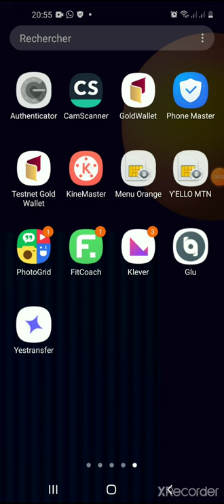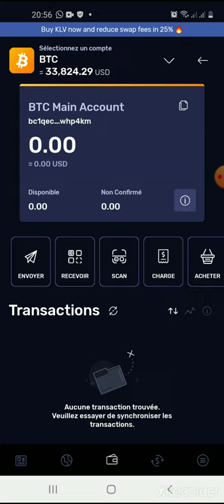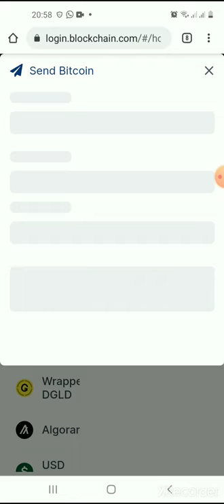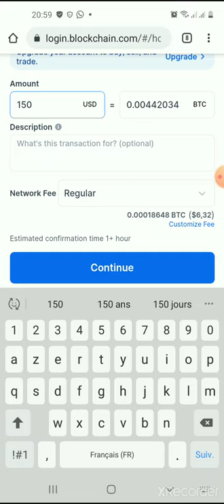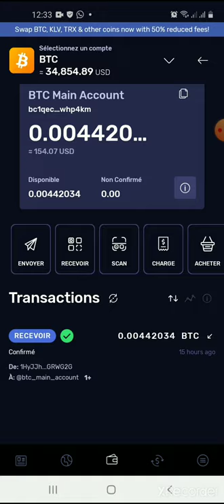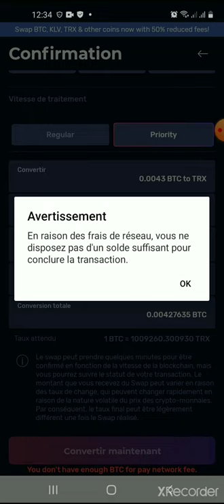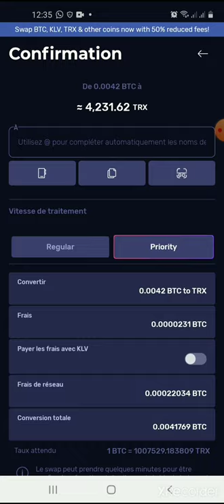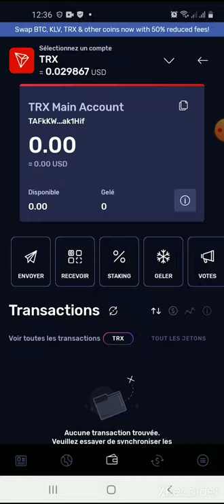Acheter des TRONS sur Klever a partir des bitcoins